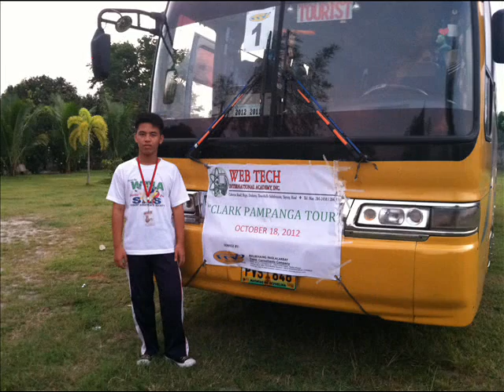WTIA FIELD TRIP MUSIC VIDEO #2